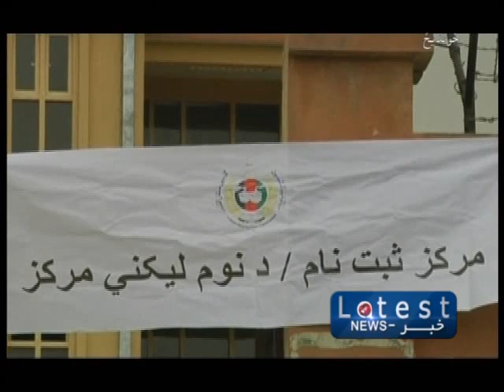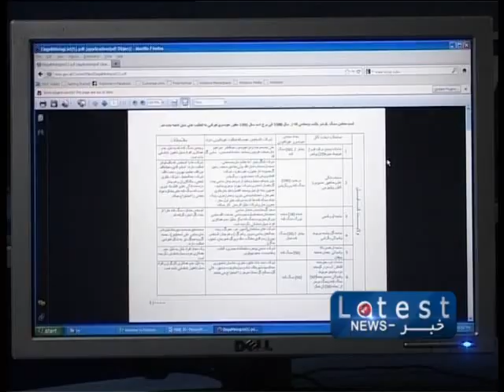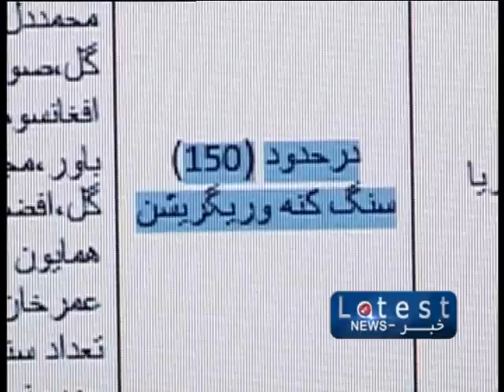The latest Pashto news from 1TV 30.12.2013 خبرونه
د مازدیګر ۴:۴۵ بجو مهمو پښتو خبرونه، دوشنبه، مرغومی ۹، ۱۳۹۲